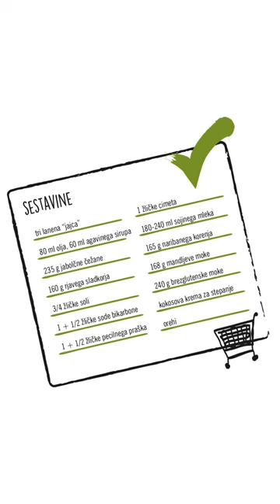Vegansko gurmansko: Korenčkova torta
Pozabi presne korenčkove torte, to je PRAVA korenčkova torta! Pa še brezglutenska je! Premazana s kokosovo smetano in posuta z orehi. Preprosta za pripravo, zelo sočna in zelo okusna.

Sestavine:
tri lanena “jajca”
80 ml olja
60 ml agavinega sirupa
235 g jabolčne čežane
160 g rjavega sladkorja
3/4 žličke soli
1 + 1/2 žličke sode bikarbone
1 + 1/2 žličke pecilnega praška
1 žličke cimeta
180-240 ml sojinega mleka
165 g naribanega korenja
168 g mandljeve moke
240 g brezglutenske moke
kokosova krema za stepanje
orehi

Postopek:
Pečico prižgi na 175 °C.
Dva pekača za torto, premera 20 cm, premaži z oljem in obloži s peki papirjem.
V večji posodi pripravi tri lanena “jajca”, 3 žlice lanenih semen + 7 žlic vode.
Pusti stati 10 minut.
Dodaj olje in agavin sirup, premešaj.
Nato dodaj jabolčno čežano, rjavi sladkor, sol, sodo bikarbono, pecilni prašek, cimet in premešaj.
Dodaj manjšo količino mleka (180 ml) in premešaj.
Nato dodaj naribano korenje in premešaj.
Dodaj mandljevo moko, brezglutensko moko in premešaj.
Masa za torto mora biti gosta, vendar ne preveč. Če je masa pregosta, dodaj še preostalo mleko (60 ml).
Maso za torto enakomerno porazdeli v dva pekača in peci v pečici okoli 40-50 minut.
Ko je biskvit pečen, ga vzemi iz pečice in ga pusti stati 15 minut, nato pa ga vzemi ven iz pekača in ga postavi na rešetko za ohlajenje.
Biskvit popolnoma ohladi.
Kokosovo kremo za stepanje stepi in okrasi torto.
Torta v hladilniku zdrži od 3-4 dni.

Recept in 📸: Gašper z bloga Gašper kuha